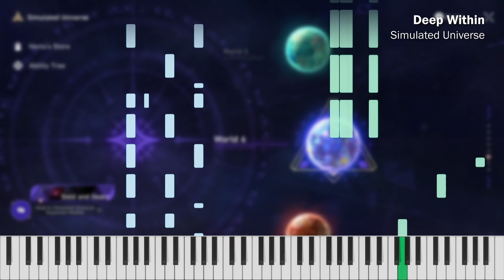Deep Within - Honkai: Star Rail OST - Piano Arrangement (Sheet Music)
The theme that plays in the main menu of Simulated Universe.

It's officially been over a year since my first video! Thanks to all who have stopped by, however long your stay may have been. I'm honored so many of you have given my arrangements a try, and look forward to improving and challenging myself with even more songs in the coming year. Here's to good games, good music, and good times ahead!
Credits:
- Original composer(s): Kexin Wang (王可鑫)
- Piano arrangement: Tokiku
- Background: Honkai: Star Rail (in-game footage)

Thanks to ConfidentMind (@ConfidentMind..) for recommending this song!